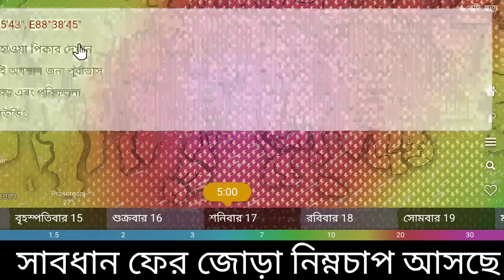Live Weather Report: ৩ তিন দিন ভয়ঙ্কর বৃষ্টি হবে, দুই বাংলায় আবারো নিম্নচাপের শক্তি বাড়লো,সাবধান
Cyclone Asna, বঙ্গোপসাগরে নতুন ঘূর্ণাবর্ত তৈরী হতে চলেছে তবে কি এবার আসবে ঘূর্ণিঝড় আসনা, ঘূর্ণিঝড় আসনা, বৃষ্টি আছে, সাগরে ভারী মেঘ থালেও দক্ষিণে বৃষ্টি নেই সেই ভাবে তবে উত্তরে ভারী বৃষ্টি, 7 June 2024 Weather Update, উত্তরে ভারী থেকে অতি ভারী বৃষ্টি থাকলেও দক্ষিণে ছিটে ফোটা, আজ আবহাওয়া, হঠাৎ মেঘে হঠাৎ বৃষ্টি বাংলায় কলকাতা সহ দক্ষিণে এবং উত্তর বঙ্গে বৃষ্টি, বঙ্গোপসাগরে জড় হয়েছে ভারী মেঘ আজ বৃষ্টি কোথায় কোথায় আছে দেখুন আবহাওয়া আজ, বাংলায় প্রবেশ বর্ষার আগামী দিনে কোথায় কেমন বৃষ্টি হবে দেখুন আবহাওয়ার খবর, মেঘলা আকাশ চলবে খেপে খেপে বৃষ্টি দেখুন আজ বাংলার আবহাওয়ার বড় খবর, Cyclone Remal, উত্তর বঙ্গ সহ দক্ষিণের কিছু জেলায় আজ বৃষ্টি সাথে আসাম বাংলাদেশ ত্রিপুরায়, এবার ভাসতে চলেছে উত্তর বঙ্গ এদিকে পুরুলিয়া বাঁকুড়া তে শুরু দাবদাহ, Cyclone Remal Last Update, অবশেষে যাত্রা শেষ করলো ঘূর্ণিঝড় রেমাল দেখুন এই মুহূর্তে কোথায় আছে সেটি, Cyclone Remal Live Tracking, ঘূর্ণিঝড় রেমাল এর দাপট চলছে সকাল থেকেও চলবে সারাদিন সারা রাত দুই বাংলায়, Cyclone Remal Live Track, কলকাতায় প্রবেশ করছে ভারী ঘূর্ণিঝড় রেমাল ঝড় বৃষ্টিতে কুপোকাৎ দুই বাংলা, উপকূলে শুরু হল ঘূর্ণিঝড় রেমাল এর আছড়ে পড়া সমুদ্রে ঢেউ সাথে ঝড় বৃষ্টি, আজ রাতেই বড় খেলা দেখাবে ঘূর্ণিঝড় রেমাল দুই বাংলায় প্রবল ঝড় সাথে বৃষ্টিতে ভাসবে বাংলা, দক্ষিণবঙ্গ দক্ষিণ বাংলাদেশে প্রভাব বিস্তার করছে ঘূর্ণিঝড় রেমাল আপডেট, Cyclone Remal, বাড়ছে গরম, Cyclone Remal Update, Kalavaishakhi Storm, Kalboishakhi jhor, কালবৈশাখী ঝড়, বাংলাদেশে, 6 June 2024 Weather Update, Weather, Weather News, Weather Update, West bengal Weather, Bangladesh Weather, tripura Weather, Weather News Bengali, Weather Today, Travel Shooters, Travel Shooters Weather Update, Kolkata, Dhaka, Silchar, Assam, আবহাওয়া, আজকের আবহাওয়া, ৬ জুন ২০২৪ আবহাওয়ার খবর, আবহাওয়ার পূর্বাভাস, কোলকাতা আবহাওয়া, ঢাকা আবহাওয়া, বাংলাদেশ, পশ্চিমবঙ্গ, বঙ্গোপসাগর, ঘূর্ণাবর্ত, ঘূর্ণিঝড়, Cyclone, Low Pressure,
WB Weather News
Bangladesh weather
Dhaka weather Khulna weather
Borisal weather
Rajshahi weather
Sylhet weather
Rangpur weather
Chittagong weather
Westbengalweather
Kolkata weather
Howrah weather
Hooghly weather
Bankura weather
Purulia weather
Birbhum weather
Murshidabad weather
Medinipur weather
Darjeeling weather
Jalpaiguri weather
Coochbehar weather